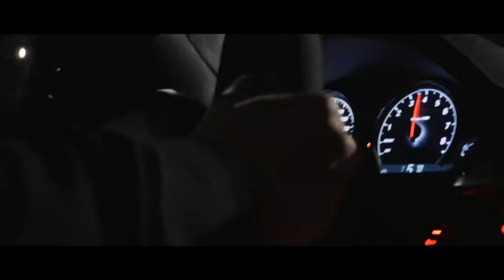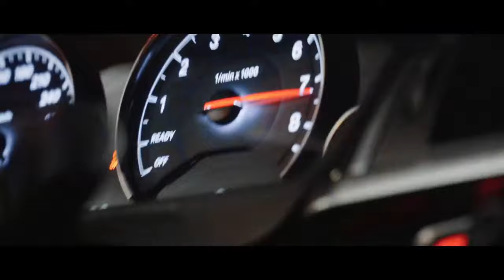Miyagi & Эндшпиль - KAIF (DONTTOUCHEAGLE Remix)